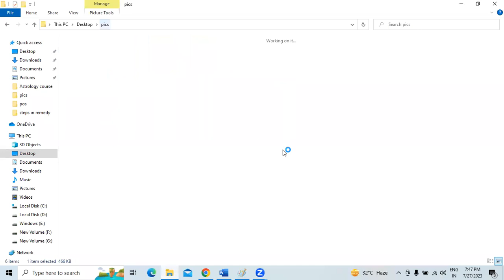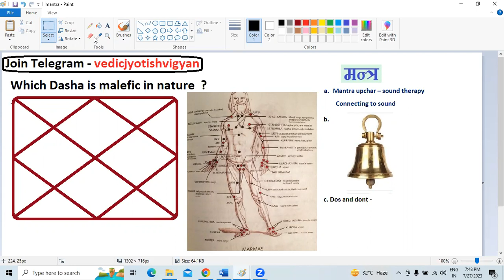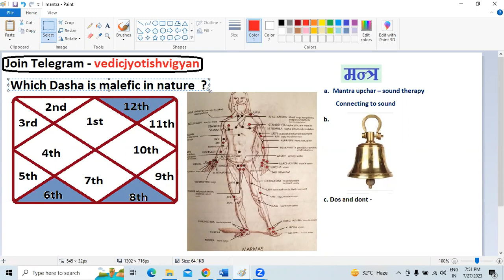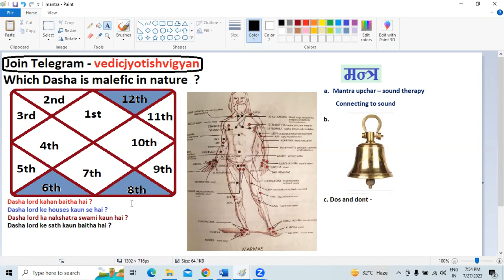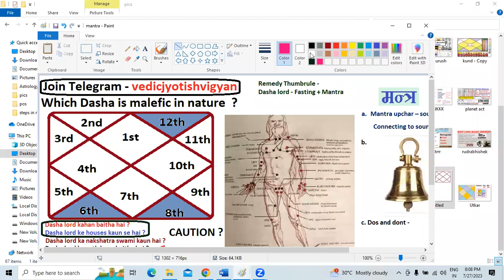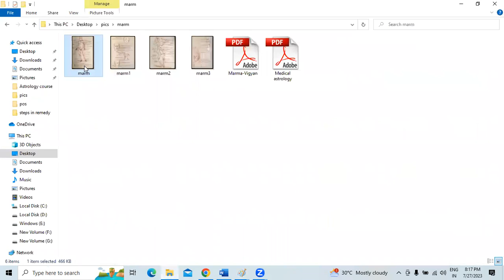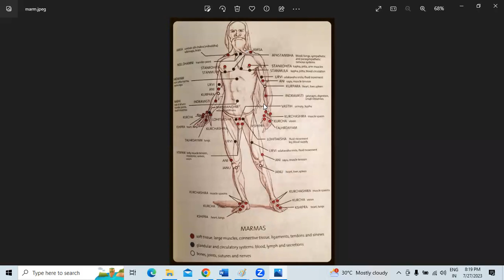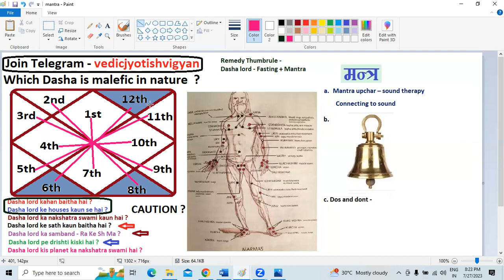Which dasha is malefic in nature | Planet remedy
Content -
Malefic nature of planet
mantra therapy
sound therapy
science of mantra
remedy for planet
remedy for dasha lord